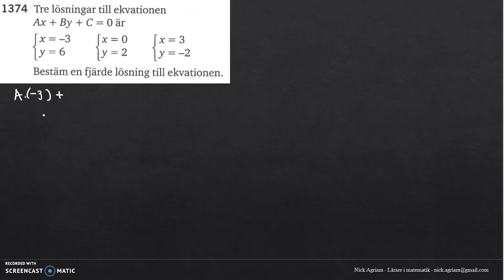Matematik 5000 Ma 2c Kapitel 1 Ekvationssystem Tillämpningar och problemlösning 1374